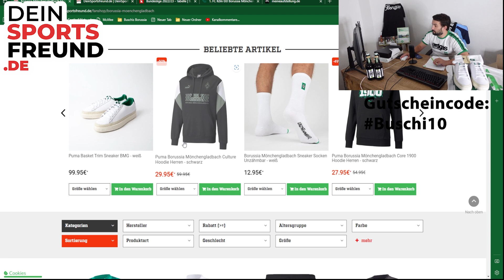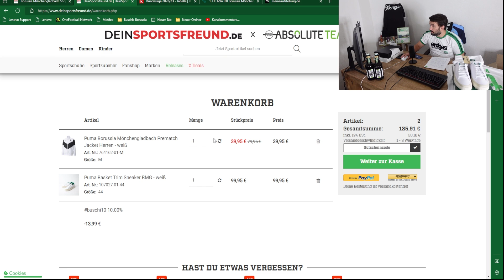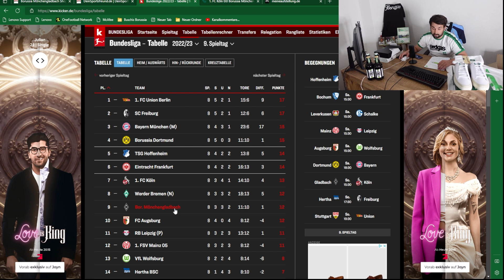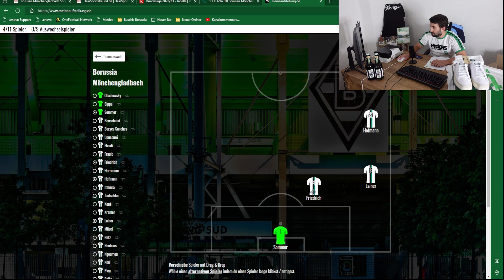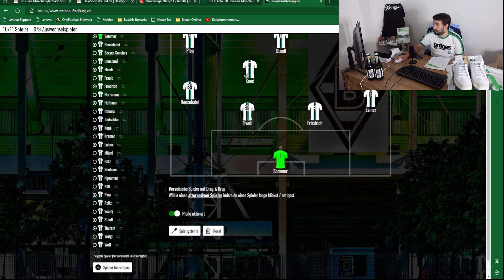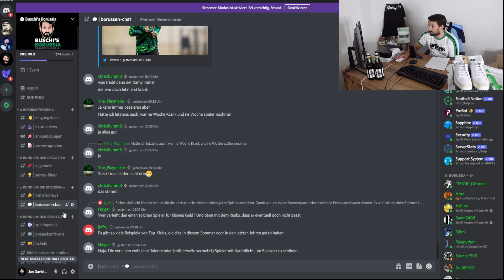Borussia vs. Köln🔥⚽Nur der Derbysieg zählt!🖤🤍💚 Spielvorbereitung!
In der 57. Folge von Buschi's Borussia berichte ich über folgende Themen:
👉Personallage Borussia Mönchengladbach
👉Faktoren um Köln zu schlagen
👉Aufstellung 1.FC Köln
👉Aufstellung Borussia Mönchengladbach
👉Mein Derbytipp!
👉Outro

Folge 57: "Borussia vs. Köln🔥⚽Nur der Derbysieg zählt!🖤🤍💚 Spielvorbereitung! "

Photo-Credits: Imago

Impressum

Zelterstraße 6
10439 Berlin

Redaktionell verantwortlich
Jan David Busch
Zelterstraße 6
10439 Berlin